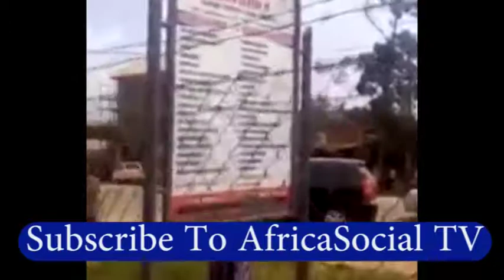Why Bobi Wine Gives President Museveni Sleepless Nights?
Africa Social Television